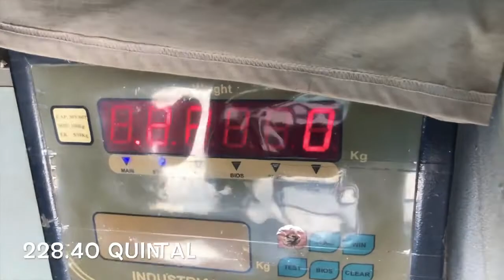mahindra arjun 555 18fit tralla full loaded 💪💪 jordar#perfomence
arjun 555
mahindra 555 trolley
mahindra tractor
jone deere power
tractor trolley
tractor mahindra 555
555 mahindra

Educational purpose only.Copyright disclaimer under section 107 off the copyright Act 1976, allowence is made for x"fair usex" for purpose such as criticism, comment, news reporting teaching, scholarship, and research.fair use is a use permitted by copyright statute that might otherwise be infringing.